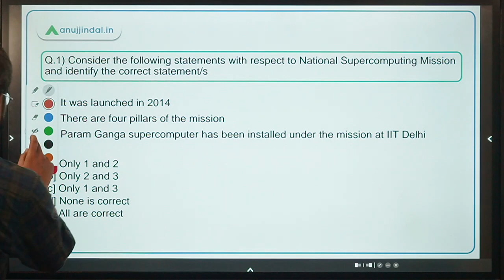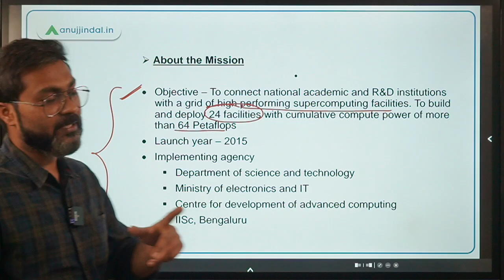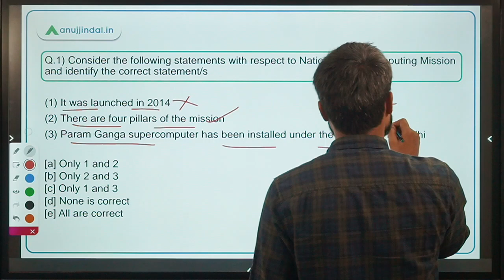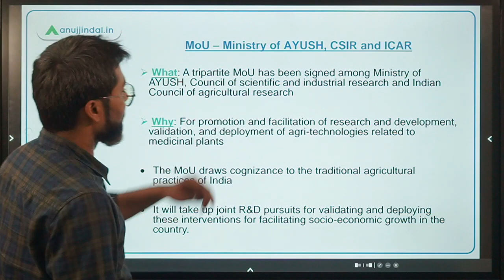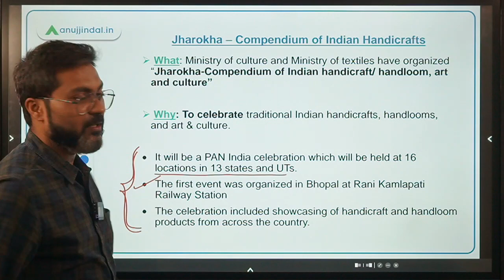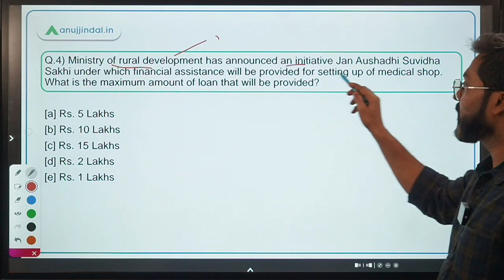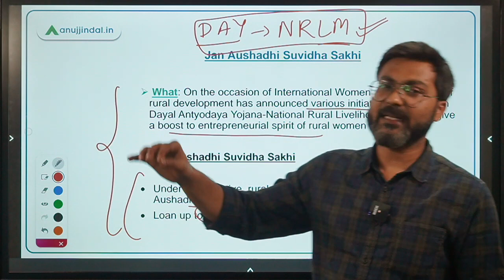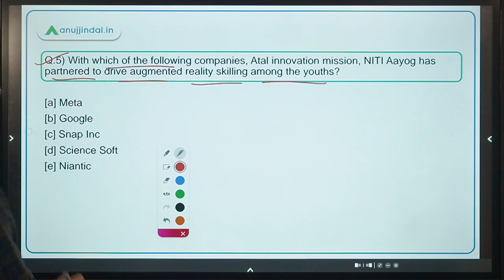PIB Current Affairs 24*7 Current Affairs | RBI Grade B | March, Day 04 - Manish Sir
In this session, we will discuss Supercomputer – “Param Ganga”, MoU between Ministry of AYUSH, CSIR and ICAR, Jharokha – Compendium of Indian Handicrafts, Jan Aushadhi Suvidha Sakhi, MoU between NITI Aayog and Snap Inc and other important PIB News.